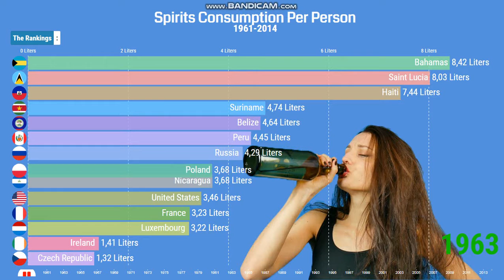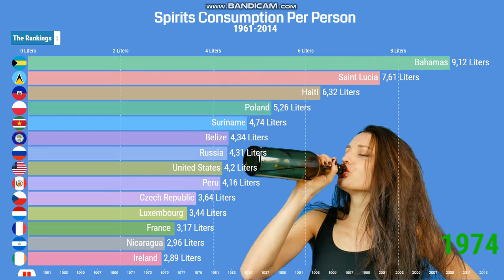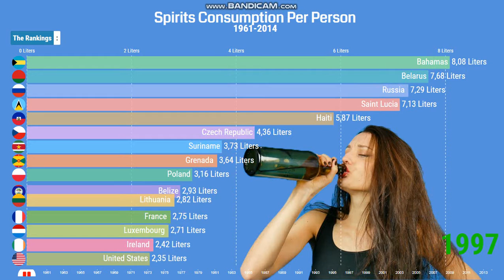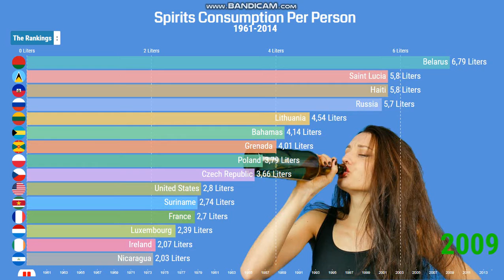Spirits Consumption Per Person 1961-2018 | Countries that Drink the Most Alcohol.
Spirit consumption per person, measured in liters of pure alcohol per year.
Spirits are distilled alcoholic drinks and include gin, rum, whiskey, tequila, and vodka. Spirits consumed in pure alcohol, liters per capita, age 15+.

The highest consumption rates of alcohol seem to be concentrated in Europe and other places in the Northern Hemisphere of the globe. The highest rates can be seen in countries like Belarus, Lithuania, the Czech Republic, Ireland, and France.

We know that alcohol plays an important role in many societies, just as other beverages like soft drinks, juices, tea, cocoa, and coffee. Alcohol’s effects can be detrimental or benign, depending on how responsible it is consumed to concretely define the effects of a high per capita alcohol consumption on a country.

“I am glad that you are here. I publish videos each day. If you are still looking for videos on Racing Bar Chart, Spirits Consumption Per Person, top 10 countries with most alcohol consumption in the world, top 10 biggest alcohol consumption in the world, top 10 most alcohol consumption countries, top 5 countries that consume the most alcohol, top 10 most alcoholic countries, alcohol consumption by country 2020, countries that drink the most alcohol, alcohol consumption 2020, and more."